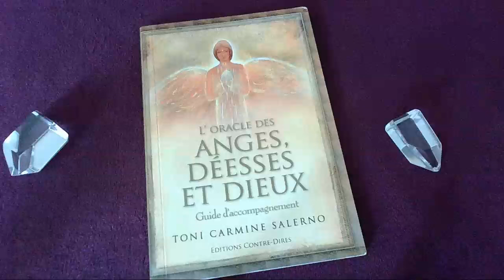Message du jour - 16 Août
Bon visionnage !